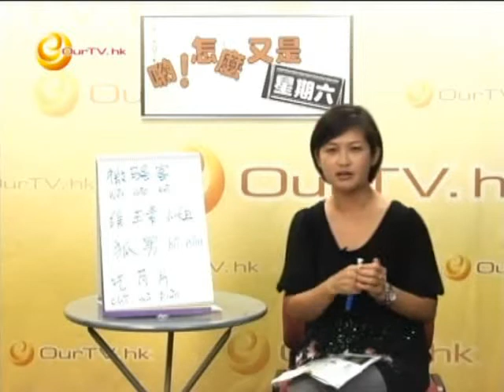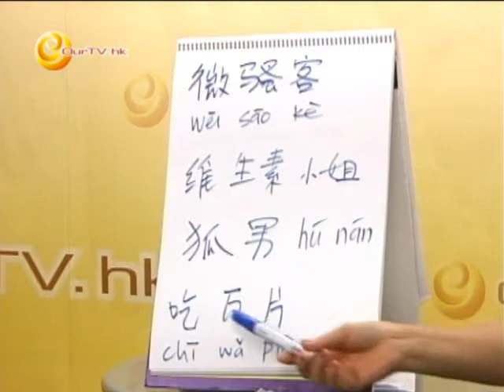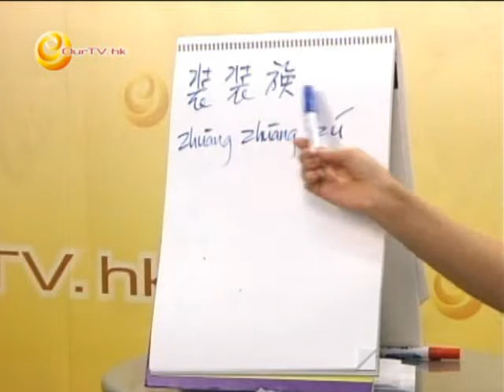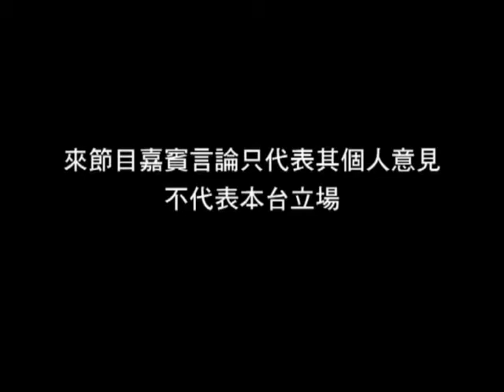《喲！怎麼又是星期六》第29集︰潮語